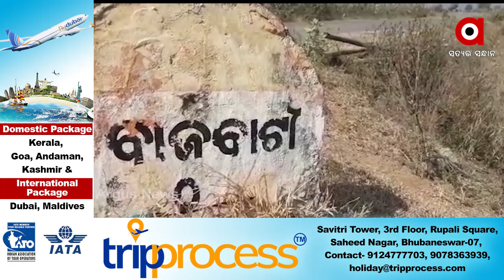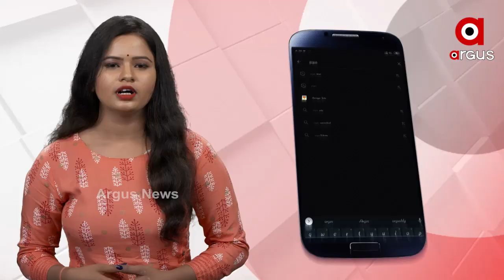କିଏ ଖାଇଲା ରାସ୍ତା ଟଙ୍କା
ରାସ୍ତାର ଚିହ୍ନବର୍ଣ୍ଣ ନାହିଁ, କିନ୍ତୁ ଲକ୍ଷାଧିକ ଟଙ୍କା ହଡପ । ମନରେଗା ଯୋଜନାରେ କାମ କରାଯାଇଥିବା ଦର୍ଶାଇ ଚଳୁ ହୋଇଛି ଟଙ୍କା । କେବଳ ମଜୁରୀ ବାବଦରୁ 4ଲକ୍ଷରୁ ଉର୍ଦ୍ଧ୍ୱ ଟଙ୍କା ଚଳୁ । କିଏ ଖାଇଲା ରାସ୍ତା ଟଙ୍କା ତାହା ଏବେ ବଡ ପ୍ରଶ୍ନ.